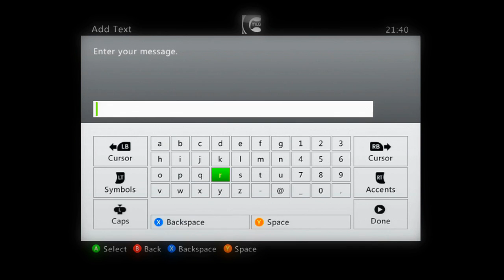STILL PEOPLE RAGE ON RSV2 LOOOL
DECIDED TO PLAY A BIT OF VEGAS LOOOL

1ST GAME.

YEAHHH "STILL PURREEE RAGE ON RSV2"